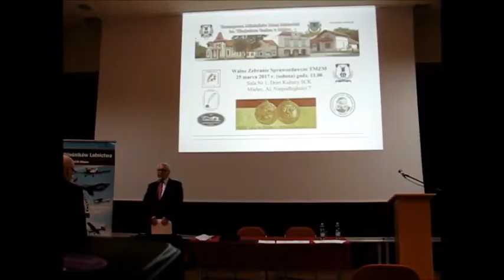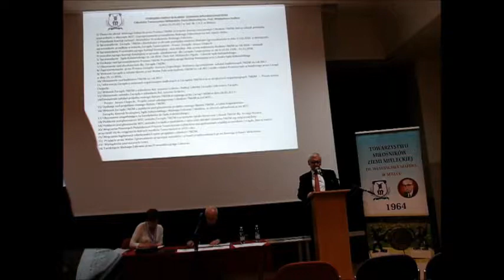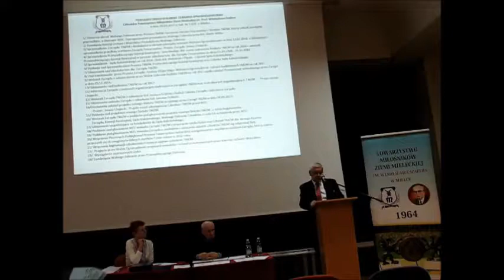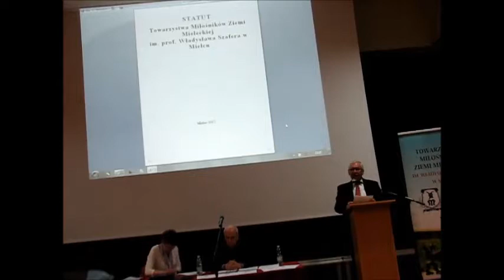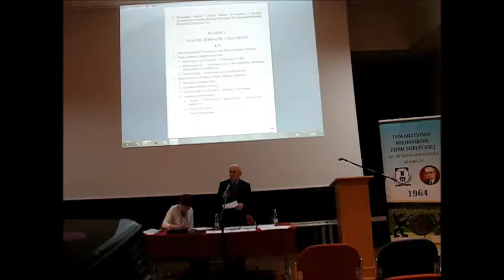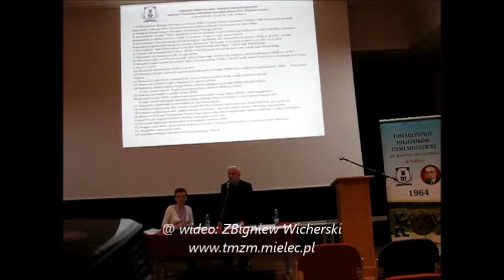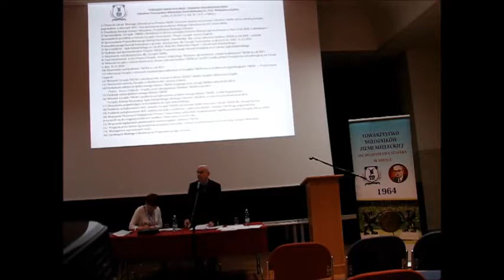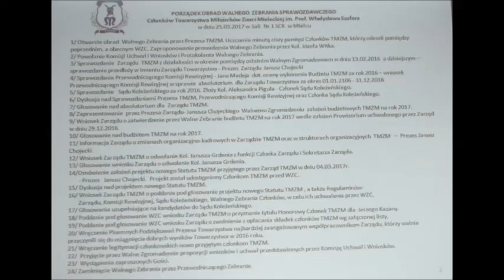II Walne Zebranie Sprawozdawcze Członków TMZM kadencji 2015-2018, Mielec 25.03.2017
Absolutorium dla Zarządu Towarzystwa Miłośników Ziemi Mieleckiej za 2016 rok.
W  sobotę 25 marca 2017 roku odbyło się  II  Walne Zebranie Sprawozdawcze Członków Towarzystwa Miłośników Ziemi Mieleckiej im. Prof. Wł. Szafera  kadencji 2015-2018.